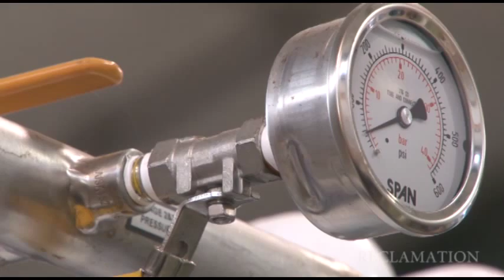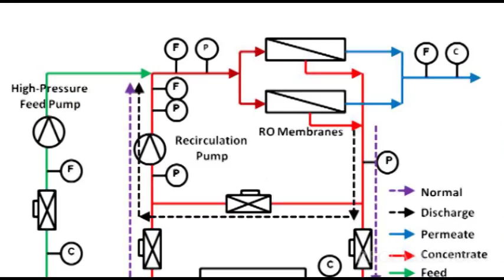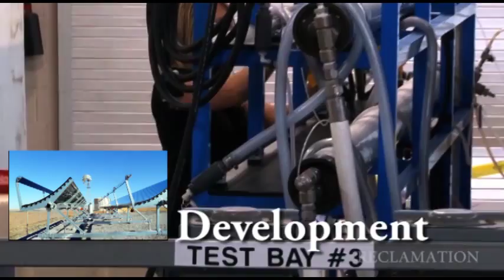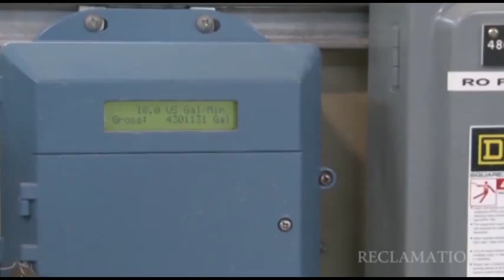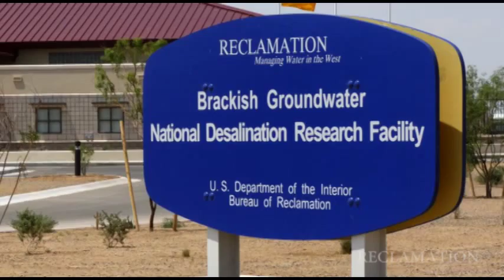Water for the Future: Reclamation's Brackish Groundwater National Desalination Research Facility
To provide water for our communities, desalination can treat otherwise unusable sources of water, such as brackish water, seawater, and wastewater. At the Federal Bureau of Reclamation's  Brackish Groundwater National Desalination Research Facility in Alamogordo, New Mexico,  researchers are finding new technologies for treating water that cost less and are more environmentally friendly.